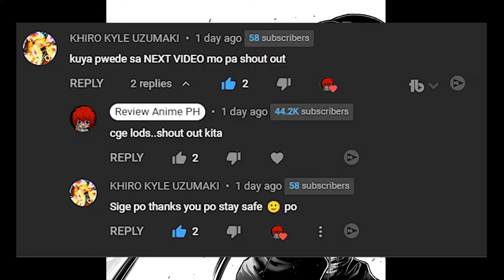SUKUNE! SINIPA SI YUJIRO HANMA! | Baki Tagalog Analysis.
In this video, I'm reviewing the anime "Baki", which is based on the manga by Keisuke Itagaki. I'll give my thoughts on the anime and suggest some readers who would enjoy it.

If you're a fan of street fighting anime, then you need to check out "Baki". Based on the manga by Keisuke Itagaki, this anime tells the story of Baki Hanma, a world-renowned martial arts fighter who is homeless and has nothing to lose. When Baki is hired to fight in a underground street fighting tournament, he has no idea of the challenges he's about to face.

Tara at pagusapan naten yan, ako nga pla si kuya PITS, welcome sa ating channel!

Nag aanalyze ako at nag rereview ng mga anime o kahit anong anime. kung meron kayong
gusto ipareview tara pag usapan natin dito sa ating channel